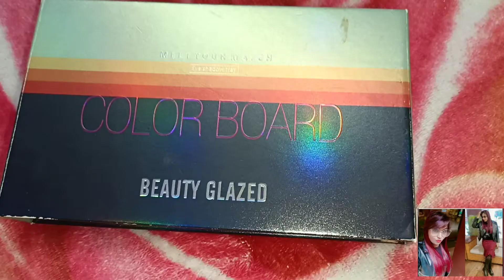Easy makeup tutorial/घर पर मेकअप कैसे करे/step by step/makeupexpert by Shyama's Makeover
Nv/2utm_medium=copy link